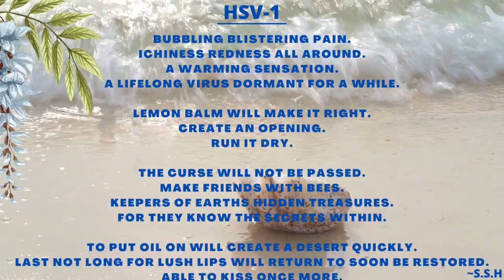HSV-1 Poem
Living with HSV-1 aka Herpes Simplex Virus 1 aka Oral Herpes.